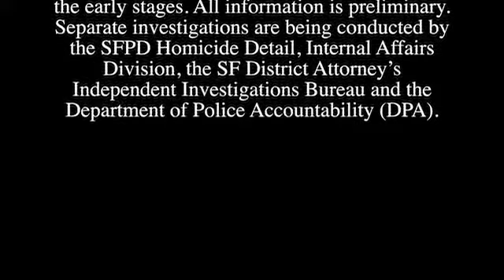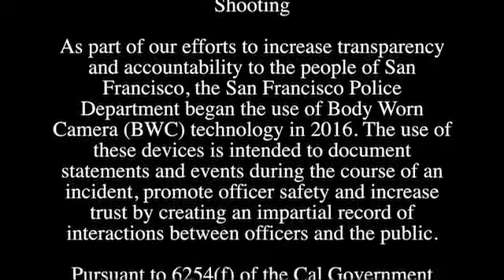WATCH: Cop Kills Unarmed Man in Drive-By Shooting Fashion — Taxpayers to be Held Liable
It took former San Francisco officer Chris Samayoa just four days on his job to get his first kill back on Dec. 1 2017, yet it took nearly three years to get him charged. As he’s yet to face any semblance of a trial for fatally shooting 42-year-old Keita O’Neil, this week, the civil suit against the department has begun.

San Francisco’s district attorney issued a news release at the time noting that Samayoa was the first ever cop to be charged in the city over an on-duty homicide. This news comes after police admitted that an unarmed man was shot and killed by the rookie officer in an incident that was carried out in the style of a drive-by shooting.

Samayoa is currently awaiting trial — or a ridiculously sweet plea deal — after he was charged with fatally shooting O’Neil. Samayoa has been charged with voluntary manslaughter, involuntary manslaughter, assault with a semiautomatic firearm, assault by police officer and discharge of a firearm with gross negligence.